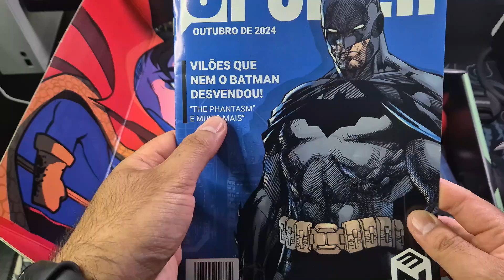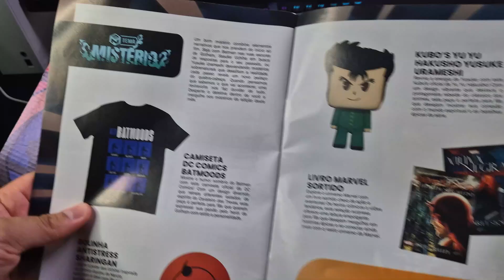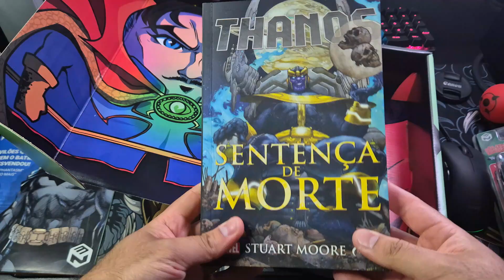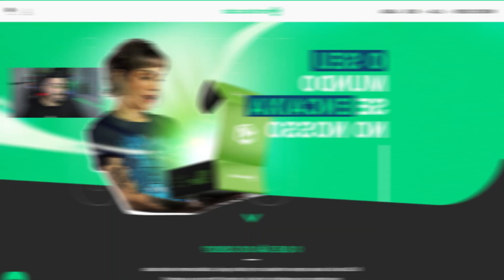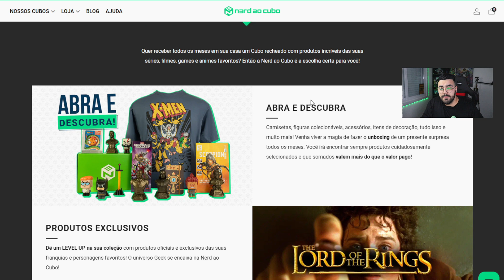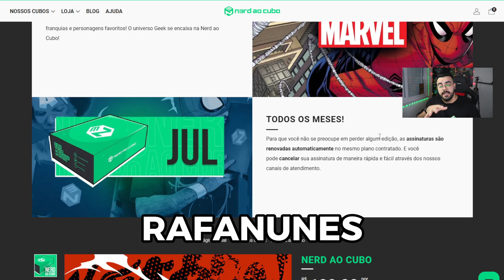UNBOXING NERD AO CUBO | TEMA MISTÉRIO 👀💜 | ‹ Rafa Nunes ›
Quer receber todos os meses em sua casa um Cubo recheado com produtos incríveis das suas séries, filmes, games e animes favoritos? Então a Nerd ao Cubo é a escolha certa para você!